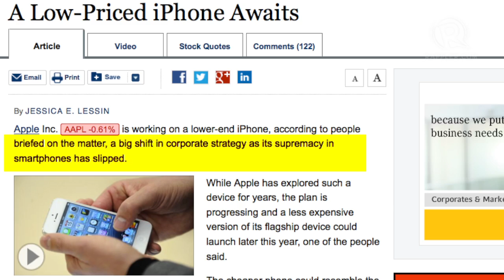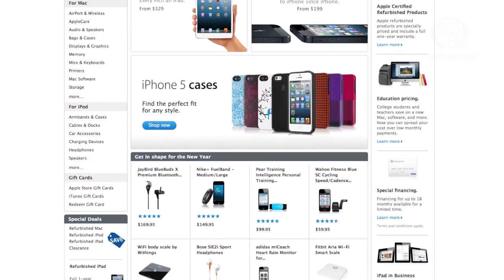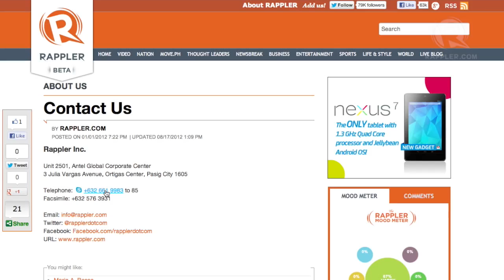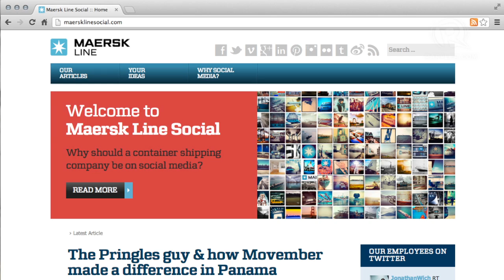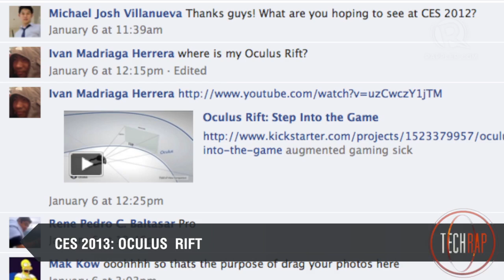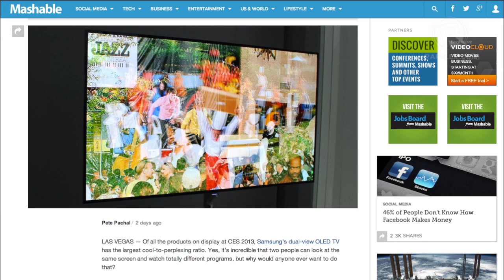TechRap: The Best of CES 2013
More videos on Rappler Follow Rappler for the latest news in the Philippines and across the globe. On Episode 12 of TechRap we bring to you all the hottest gadgets from the 2013 Consumer Electronics Show (CES), social media expert Amber Mac gives us a social media tip, Nintendo teases Pokemon X and Pokemon Y, and is Apple really going to release a lower-priced version of the iPhone? Follow Rappler for the latest news in the Philippines and around the world.